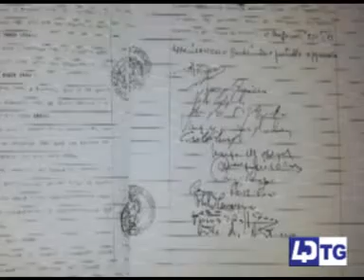sfiducia magliu 1